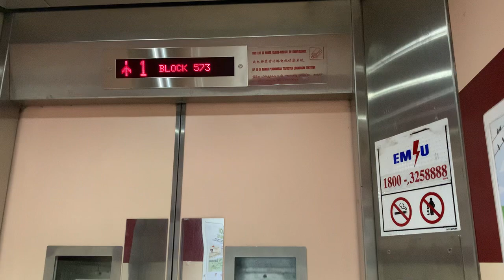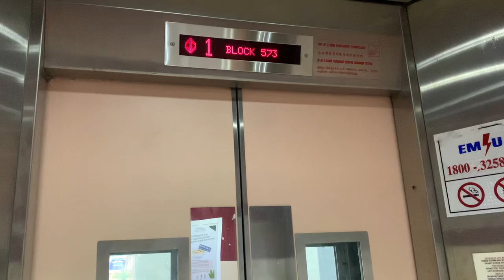HDB Block 573 Pasir Ris || ULift Elevator (Lift B)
Recorded on 21 March 2023. [VIDEO #2613] At Block 573 Pasir Ris Street 73 (alongside Blocks 572 & 574), there are 2 lifts but split into 1 original GEC Express lift & 1 replaced ULift. This was because originally, it served 16 storeys but failed to serve top floor, 17th storey. As such, Lift B have to be replaced to ULift, just to serve Level 17.

This is Lift B by ULift, a replaced lift for Block 573 Pasir Ris, serving 17 storeys overall. This Lift B should be much bigger than previous GEC Express lift, more friendlier to serve everything.

Specifications:
Floors served: 1 - 17
Manufacturer: ULift
Year Installed: 2013
Notes: Replaced 1995 GEC Express lift under Lift Upgrading Programme (LUP)